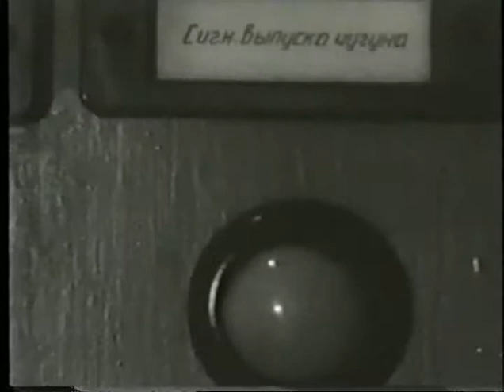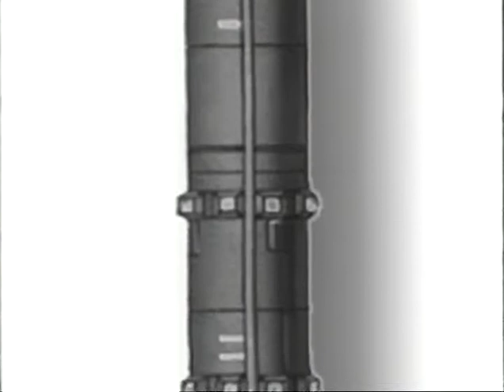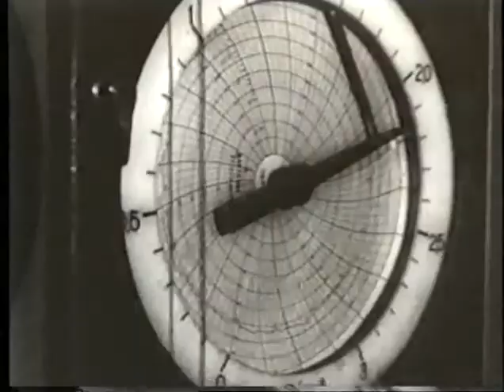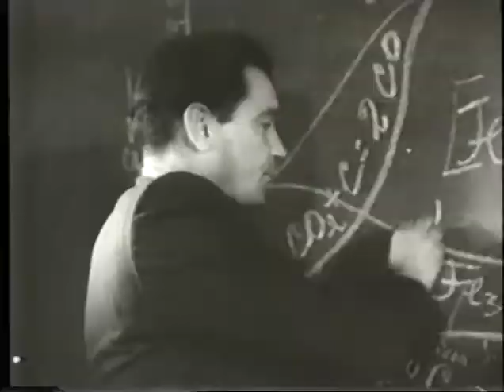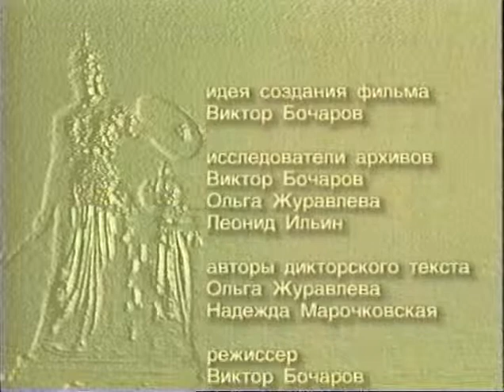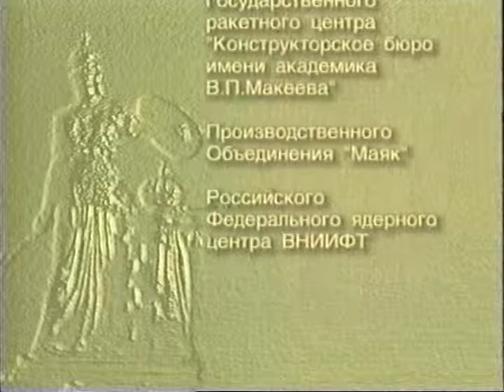Век. Летопись Южного Урала - фильм 14